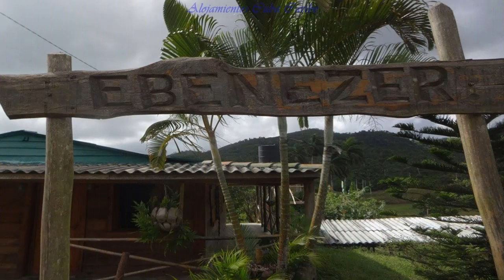La Pelegrina de Soroa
La puedes alquilar en la siguiente URL Ebenezer es una modesta casa de madera ubicada en la zona más tranquila de Soroa.
Se encuentra a 2 km de las Cataratas y Orquídeas Botánico.
Soroa se encuentra a 60 km de La Habana y a 60 de Pinar del Río aproximadamente.
La casa está decorada con pinturas y artesanías de un proyecto comunitario de mi padre, el pintor Mario Pelegrin, que vive a pocos kilómetros en Puerta de Golpe. El proyecto se llama "EL Patio Pelegrin" (más información
Es una vecina (Orquidea) que se ocupa de la casa, vive a escasos metros de Ebenezer y está disponible para cualquier consulta o duda que tengas.
Por el módico precio de 3 CUC te preparará un desayuno completo y variado (café, leche, batidos de frutas naturales, pan, huevos, queso, fruta fresca) que traerá en la casa de tus sueños a la hora que prefieras por la mañana. y si gustas ella tambien puede mantener limpia la casa y tambien prepararte el almuerzo !! ¡Es increíble! ... pero no habla muy bien el inglés;) !!)
Hebenezer es el lugar perfecto para disfrutar del paisaje de Soroa y relajarse con la mejor vista que pueda encontrar. Estoy seguro de que te encantará.
Toda la casa está a tu disposición.
¡Además tienes acceso al jardín que rodea la casa y todas las recompensas que encontrarás en los árboles! También hay una barbacoa y un amplio aparcamiento.
Depende de la época del año, no siempre estoy ahí, pero Orquidea, tu vecina, me representa. Ella no habla bien inglés pero es muy agradable y amable y se ocupará de ti.
Disfruta Soroa y no te preocupes por cocinar o limpiar la casa.
Orquidea es la persona que me representa y puedes preguntarle si quieres que te prepare el desayuno, el almuerzo o la cena a la hora que tú quieras (¡Ella prepara todo en su casa y lo trae a la tuya!).
Ebenezer se encuentra aproximadamente a 9 km de la salida "Soroa" de la carretera La Habana-Pinar del Río. Está cerca (2/3 km) de las cascadas y el jardín botánico de orquídeas de Soroa.